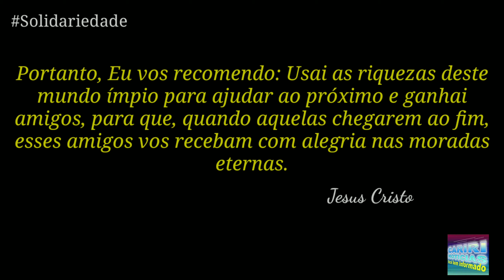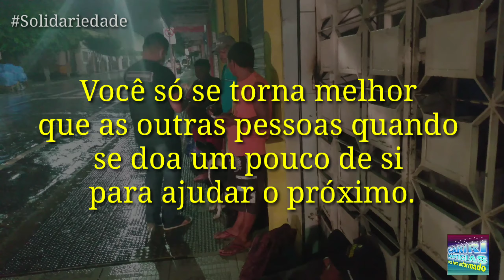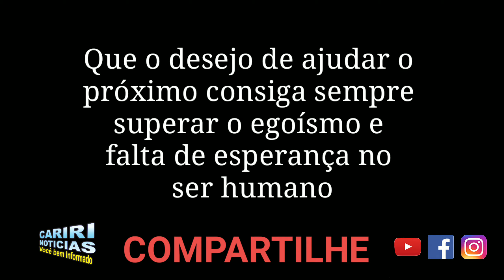REALIDADE NUA E CRUA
O Júnior do Cariri Notícias, saiu ontem, quarta-feira, dia 26 de março, pelas ruas de Juazeiro do Norte e distribuiu várias quentinhas para moradores de rua.

Uma realidade nua e crua muito triste, só quem sabe, é quem vive nela. Mais que nesta noite de quinta-feira(26), podemos levar um pouquinho de atenção, e conforto para essas pessoas. Entregamos quentinhas onde os ingredientes é amor, e o tempero e o coração.

Assista a matéria completa e compartilhe